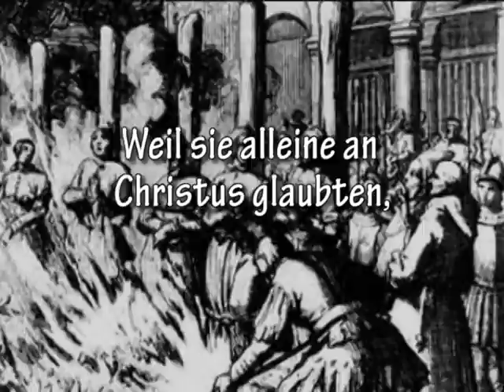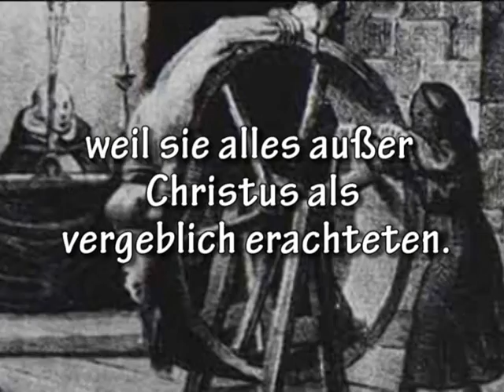inquisition intro subtitles german